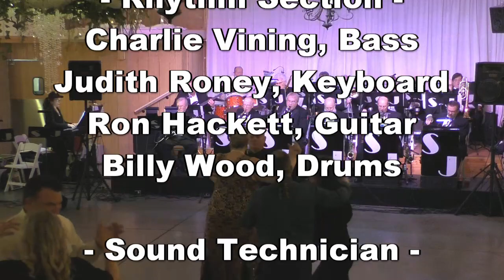South Jackson Street Band - Lady in Red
Allie Wrubel composed "The Lady in Red" with Mort Dixon in 1935 and is featured in the soundtrack of the 1935 film "In Caliente." We recorded this version, arranged by Dave Wolpe, at the Bell Buckle Banquet Hall on December 31, 2022.